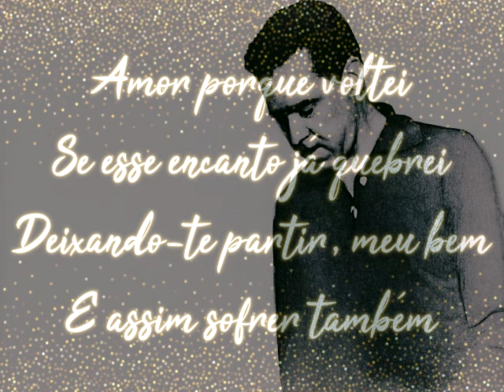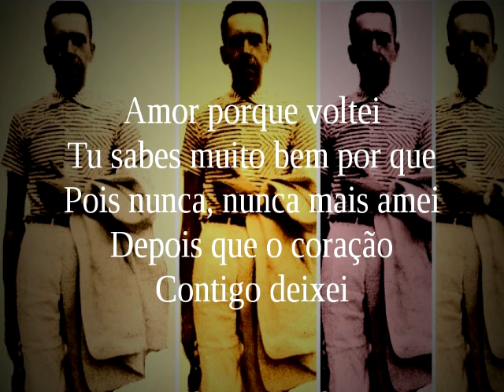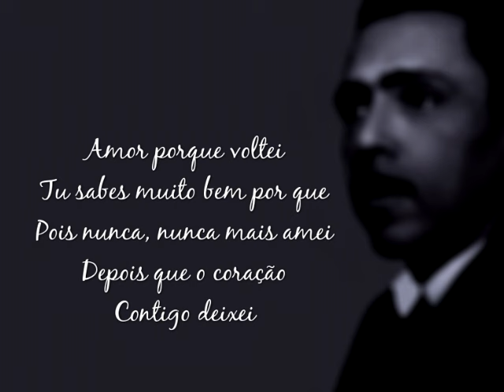Anísio Silva - Porque Voltei (1960)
[Haroldo Eiras/Victor Berbara]

Obs: Esse canal não recebe monetização. Seu conteúdo, se monetizado pelo YouTube, é em favor dos detentores dos direitos autorais das gravações.

Anísio Silva (1920 – 1989) foi um cantor e compositor brasileiro de estilo romântico bolero. Seu estilo de música se destacava pela interpretação suave, apesar do conteúdo passional.  Anísio Silva iniciou sua carreira em 1952, no Rio de Janeiro, já no estilo romântico. Em 1957, assinou contrato com a gravadora Odeon, na qual viveria a melhor fase de sua carreira. Nesse ano veio seu primeiro grande sucesso, "Sonhando Contigo", título também de seu primeiro LP. O segundo veio dois anos mais tarde, intitulado "Anísio Silva Canta Para Você", do qual se destacou a guarânia "Quero beijar-te as mãos". Mas o grande estouro de sua carreira veio em 1960, com o lançamento do disco "Alguém Me Disse", quando vendeu mais de dois milhões de cópias, tornando-se o primeiro cantor do Brasil a ganhar o disco de ouro. A faixa-título tornou-se o maior sucesso de Anísio.  Amigo do Presidente Juscelino Kubitschek, Anísio Silva cantou na inauguração de Brasília em 1960. Ele gravou mais de 50 discos ao longo da carreira, entre LPs e compactos, que ao todo superaram dez milhões de cópias. Morreu no Rio de Janeiro de infarto em seu apartamento no bairro do Flamengo, em 1989. Foi sepultado no Cemitério de São João Batista, em Botafogo.  Fonte: Wikipedia